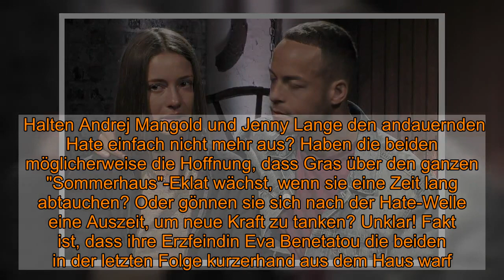Andrej Mangold & Jenny Lange: Abgetaucht